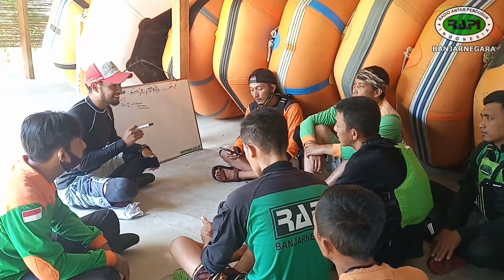River Rescue Basic - Rapi Banjarnegara bersama Arung Jeram Serayu (AJS). 16 Juni 2021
River Rescue Basic
Rapi Banjarnegara bersama Arung Jeram Serayu (AJS). 16 Juni 2021